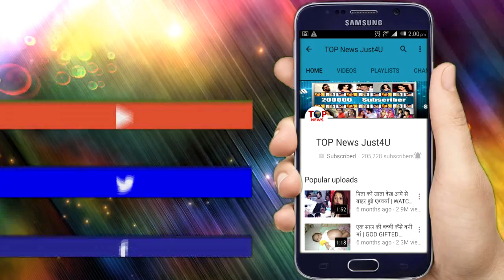TUJHSE HAI RAABTA: OMG!! अतीत का सच तोड़ेगा MALHAR KALYANI का रिश्ता, कैसे बचाएगी KALYANI